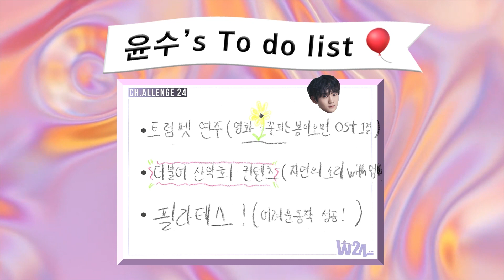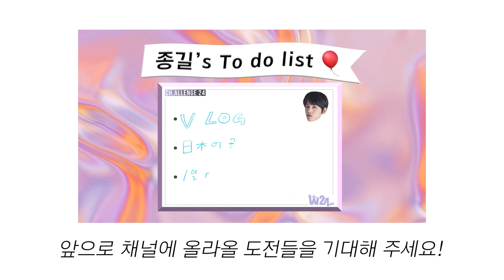(sub) [Ch.allenge 24] 윤수의 To do list ㅣ Yunsoo's To-do list for this year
2021년의 절반이 지나가버린 지금,
떠블이들이 남은 6개월을 알차게, 의미있게 보냈으면 하는 마음에서 시작한
Ch.allenge 24! 도전 24!

대망의 파이널 윤수의 순서!
어디로 튈지 모르는 윤수를 닮은
기상천외한 To Do List와
멤버들의 범상치 않은 벌칙까지!!
Ch.allenge24 윤수편, 재미있게 봐 주세요:)